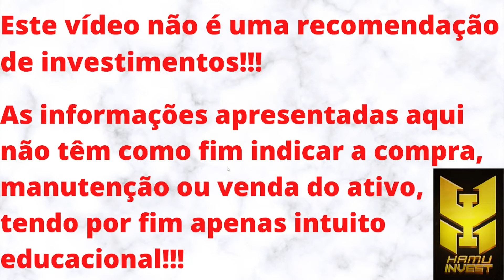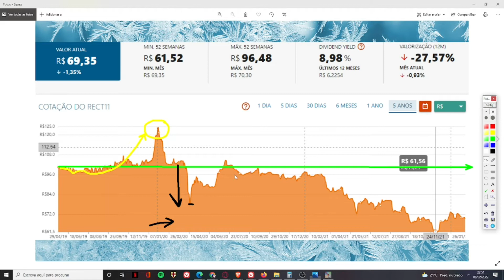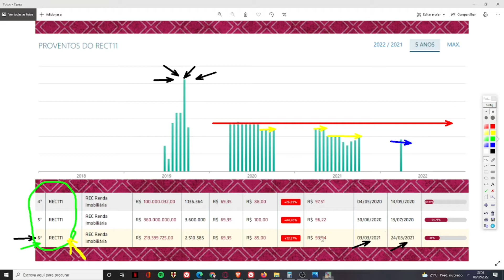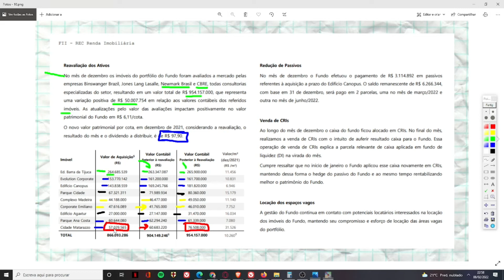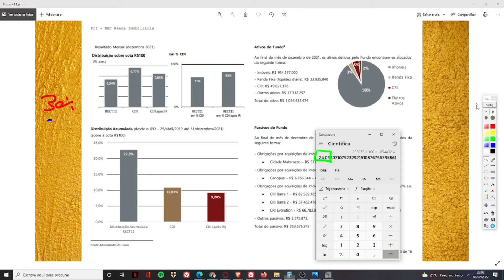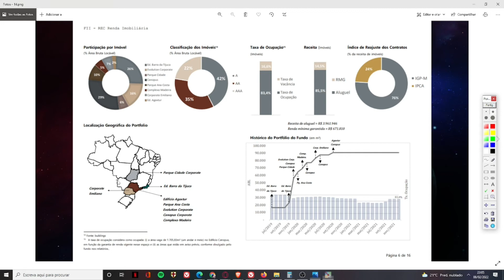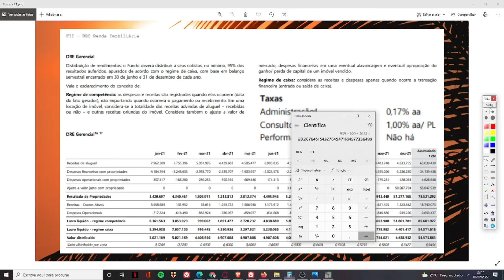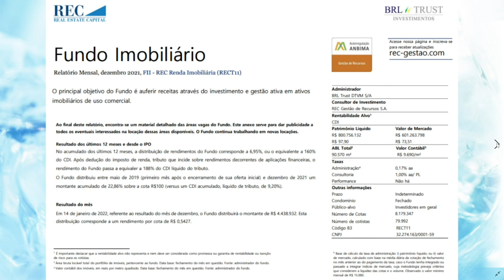RECT11 VALE A PENA?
Seja membro deste canal e ganhe benefícios:
Neste vídeo trago uma análise sobre o RECT11. Um fundo do setor de tijolos, do setor de lajes comerciais, o qual está sendo negociado com um desconto de 29% sobre o seu V.P. O fundo possui uma média liquidez e em razão de suas cotas estarem muito descontadas, seus rendimentos estão orbitando entre 0,7% e 0,8%, o que reputo ser um excelente YEILD para um fundo de tijolos. Para quem comprou o fundo na base R$ 100,00 este YEILD não é tão atrativo, mas para quem pretende adentrar no fundo agora pode sim ser uma boa oportunidade. Este fundo possui alguns institucionais (FOFS) que possuem cotas dele. O fundo teve uma boa reavaliação dos seus imóveis e apesar de alguns movimentos da gestora controversos, eles vêm fazendo um bom trabalho na diminuição da vacância do fundo que chegou a ser mais que 30% e atualmente está abaixo dos 16%. O fundo possui alavancagem, mas dentro dos 30% máximo que reputo ser saudável. NO ENTANTO, MEU PONTO DE VISTA NÃO REPRESENTA INDICAÇÃO DE COMPRA, VENDA OU MANUTENÇÃO DO ATIVO.